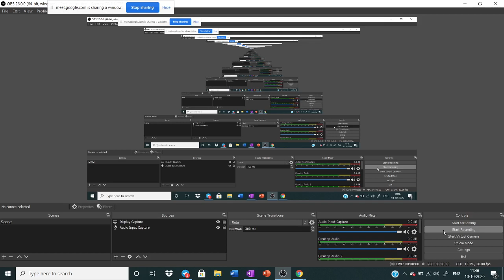INCOME EXPENDITURE & SAVING| PERCENTAGE | CGL MAINS | INCOME EXP BASED PERCENTAGE QS | RITESH GIRI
INCOME EXPENDITURE & SAVING  IS A IMPORTANT TYPE OF SSC CGL/CHSL, BASICALLY STUDENTS FAILS TO UNDERSTAND THE CONCEPT. I EXPLAIN THIS CONCEPT IN A VERY SIMPLE WAY.
MUST WATCH THIS VIDEO AND ALSO SHARE.

ALGRBRA 1 VIDEO MUST WATCH

ALGRBRA 2 VIDEO MUST WATCH

ALGRBRA 3 VIDEO MUST WATCH

ALGRBRA 4 VIDEO MUST WATCH

VARIABLE EQUATION CONCEPT VIDEO (WHY WE PUT VALUE IN ALGEBRA AND HOW PUT)

ALGEBRS 5 VIDEO MUST WATCH

ALGEBRS 6 VIDEO MUST WATCH

ALGEBRS 7 VIDEO MUST WATCH

ALGEBRS 8 VIDEO MUST WATCH

a short approach given in which u can solve all 15 arithmetic questions in less than 5 minutes
RRB CLERK ANALYSIS
(RRB PO MEMORY BASED PAPER ANALYSIS)
RRB PO MEMORY BASED PAPER DISCUSSION 12th Sept